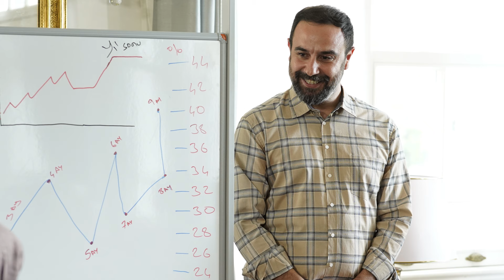Kızılcık Şerbeti 70. Bölüm Fotoğrafları! 📸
Kızılcık Şerbeti’nin 70. Bölümünde neler olacak?

Pembe kapısına gelip yardım isteyen Abdullah’ı geri çevirmez ancak birlikte yaşamanın çok da kolay olmayacağının altını çizer.
Metehan’ın kız arkadaşıyla buluşmaya giden Ömer, yıllar önceki sevgilisini, oğlunun birlikte olduğu kızın annesi olarak karşısında bulur. Bu tesadüf hepsi için şaşırtıcıdır.
Bebek Alev’in tekrar evden alınışı başta Sönmez olmak üzere hem Kıvılcım hem de Meri için sarsıcı olmuştur. Çözüm Meri’den gelir. Bakıcı olarak Ünallar’ın evine gidecektir. Fikrini Abdullah’a açacak o da Nursema’nın yardımıyla bu işi oldurmaya çalışacaktır.
Kıvılcım yeni işinden de yeni arkadaşı Cemal’den de çok hoşnuttur. Ancak işten birinin kutlamasına çıktıklarında Ömer ile rastlaşması tüm dengesini sarsacaktır.
Hem Fatih’in hem Doğa’nın evliliklerinde sorunlar vardır. Sorunlardan bunaldıkları bir akşam yüz yüze gelmeleri yeni dönüşümlerin habercisi gibidir.